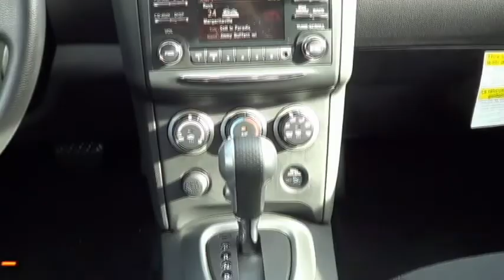2013 Nissan Rogue SV 504261 Offered By Morris Nissan Charleston, SC